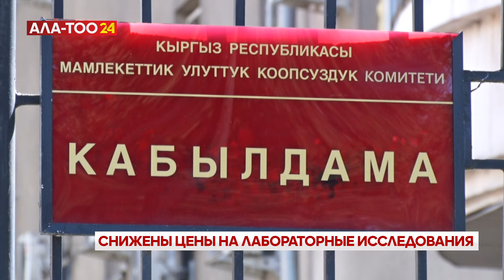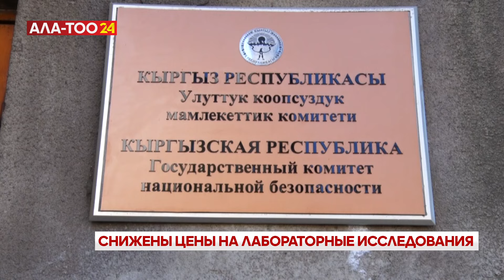Снижены цены на лабораторные исследования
После беседы с сотрудниками ГКНБ частные лаборатории Кыргызстана снизили цены на свои услуги до 30 процентов. Договоренность достигнута с одиннадцатью крупными частными центрами. Кроме того, на 15 процентов свои цены снизили поставщики реагентов. Также в рамках проводимой комитетом нацбезопасности работы по регулированию цен предоставляемых услуг медицинских учреждений в одном из крупнейших в Кыргызстане центров лучевой диагностики на 20% была снижена стоимость томографии.